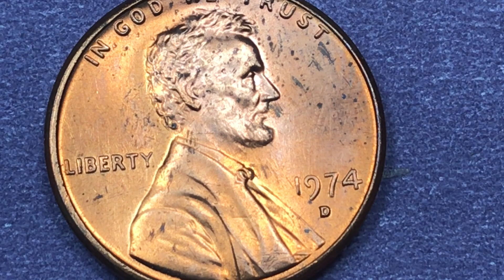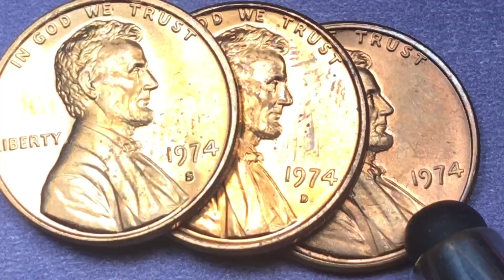1974 US One Cent Lincoln Coins - DC Minutes United States Pennies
This is a 1 Minute+ version of the Big D 1974 Penny video